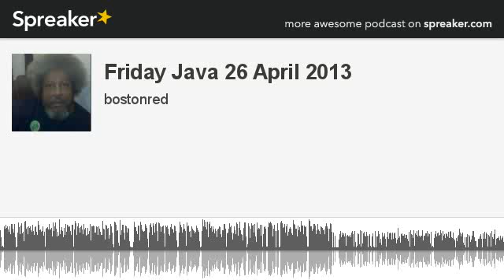Friday Java 26 April 2013 (part 3 of 3, made with Spreaker)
The political magazine with a full cup of Coffee and a few polling numbers in between the refills.
La revista política con una taza llena de café y algunos números de las encuestas entre las recargas.